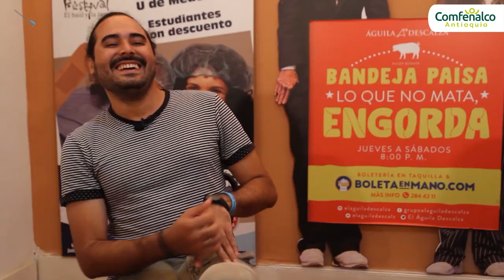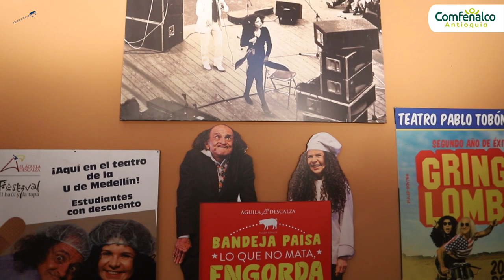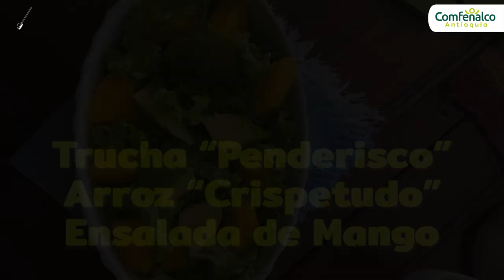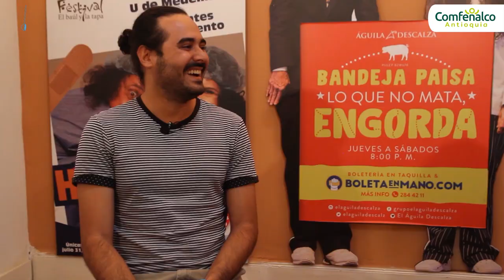La Receta de: Cristina Toro [Comfenalco Antioquia]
Para Comfenalco Antioquia es muy importante conocer tu experiencia y satisfacción con el contenido que te estamos brindando. Te invitamos a responder esta breve encuesta: